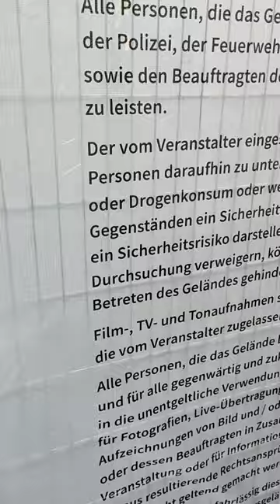Ausschnitt aus "Karneval der Kulturen 2023" in Berlin